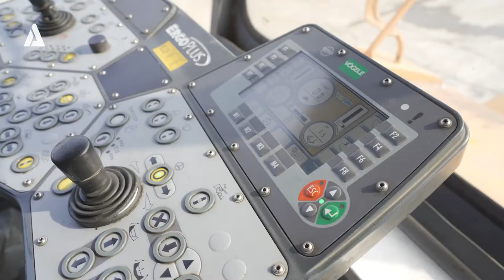3959 - Vögele Super 1800-3i - ALTCON.com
Vögele Super 1800-3i -Screed AB500-3 TP1 electrical heated (working width from 2,5 till 5,0 meter+additional extensions parts on request), foldable screed sideplates, condition transport belt: 60% good, condition track pads: 60% good, condition augers 70% good, condition screed: 70% good, high leveling system: VOGELE Niveltronic Plus (2x leveling sensors, 1x slope sensor, 2x ultrasonic auger sensors, set of wires), 6-cyl diesel engine type CUMMINS QSB 6.7 C-164 (output 125 kW) emission norm EU stage 3b, /US Tier 4i, EPA- certified , Auto Set plus, laydown rate up to 700 t/hours, max. layer thickness 30 cm, hopper capacity 13 tonnes, pave speed up to 24 m/min, hydraulic lifting system side plates, hardtop with wide sunshides, side heating on screed plates, Ergoplus 3 operating system, CE- confirmity, beacon, general condition: good working. Location: Haps, Netherlands.